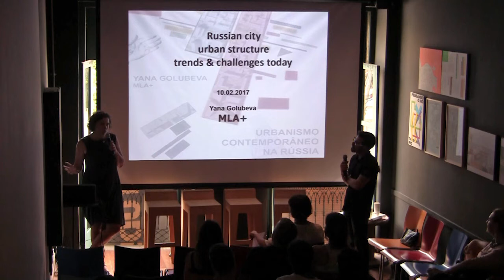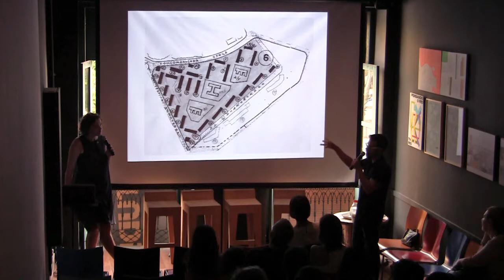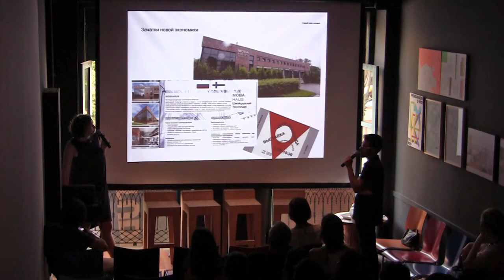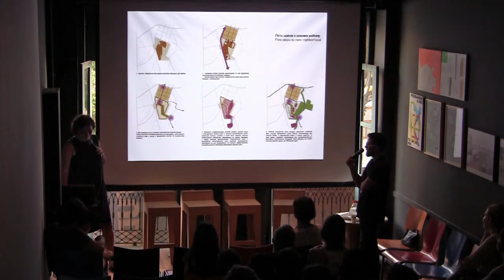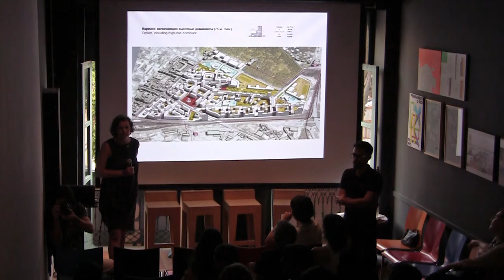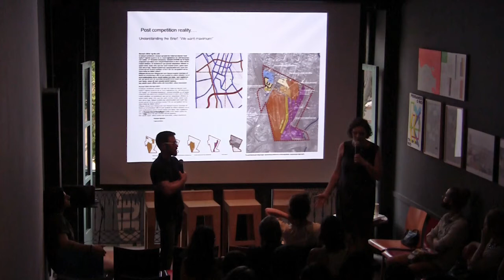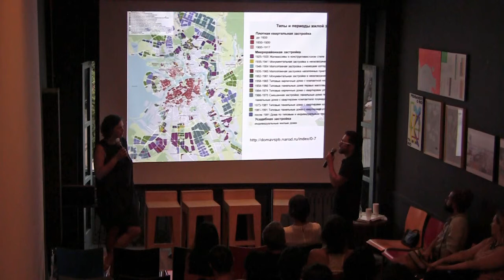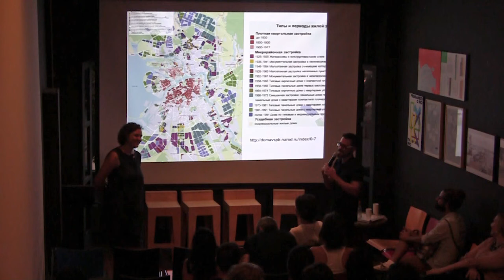Contemporary Urbanism in Russia | Studio-X Rio